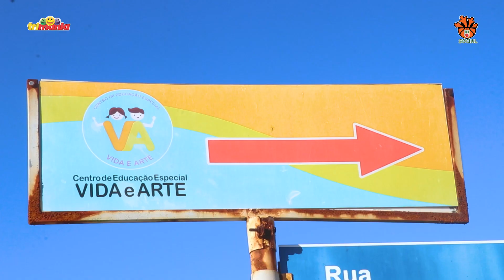EDITAL FCB/TRIMANIA - Associação Vida e Arte (Tubarão)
A entidade contemplada pelos Editais FCB/Trimania que vamos conhecer nesta semana é a Associação Vida e Arte, de Tubarão.

A FCB Social é o setor de assistência social da Federação Catarinense de Basketball com apoio da Trimania Grande Florianópolis, Serrana e Sul Catarinense.